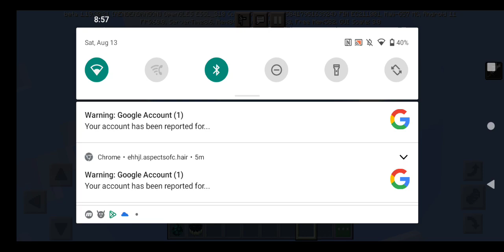August 13, 2022